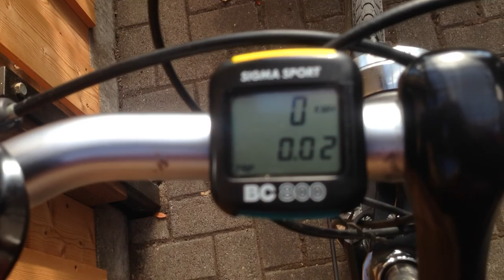Das Gazelle Tandem ist inzwischen verkauft...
Auf der Homepage von BockArt.de dem Werktatt-Laden von Uwe Leppelmeier  gibt es noch weitere Tandems ( z.B. Schwinn Tandem für 900,- €) und natürlich andere besondere Fahrräder.